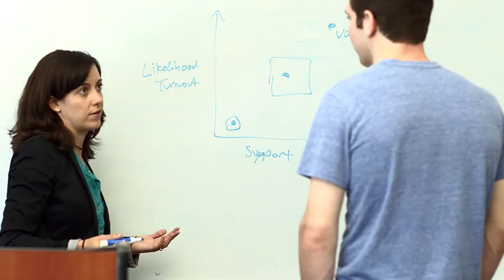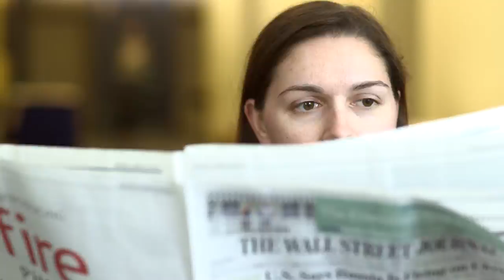School of Media and Public Affairs Undergraduate Programs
An inside look at the unique program that brings together practice, accomplished faculty in the top of their fields, and scholarship to help train the next generation of storytellers and political communicators.